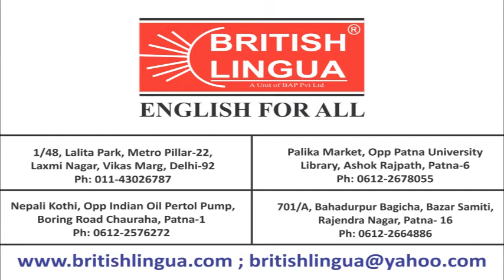British Lingua is the Good Place For Every Students & Employee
British Lingua is a chain of English-language schools established by Birbal Jha in Patna, India in 1993. It teaches both the English language and soft communication skills

New Delhi
1/48, Lalita Park, Laxmi Nagar, Metro Pillar Number-22, Near Gurudwara, Vikas Marg, Delhi-110092

Contact Persons: Ms Shilpi Jain

PATNA NORTH

PATNA WEST

Contact Person: Ms Ritu

PATNA SOUTH

701/A, Bahadurpur Bagicha, Bazar Samiti, Rajendra Nagar, Patna- 16, Ph: 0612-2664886